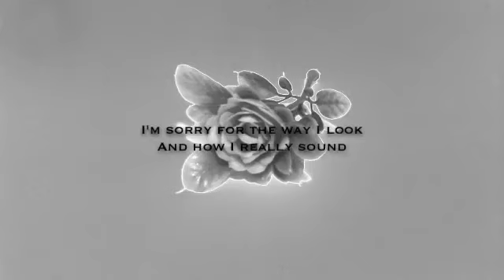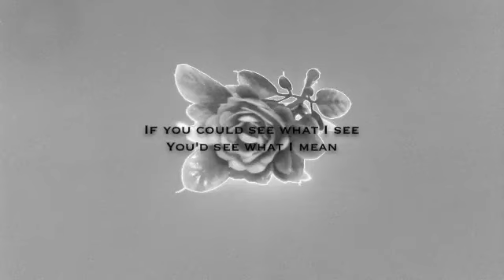Hounds - Joel Faviere (Lyrics)